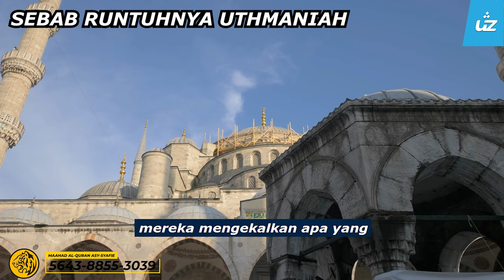KENAPA KERAJAAN UTHMANIAH BOLEH RUNTUH - Ustaz Pro